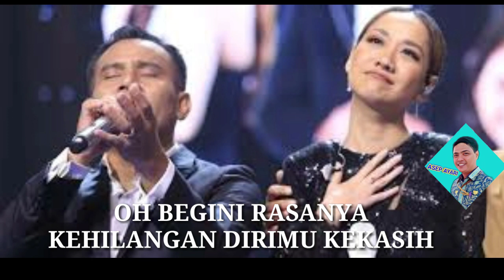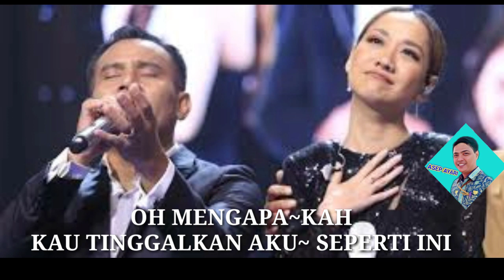TAK MUNGKIN BERSAMA JUDIKA KARAOKE AKUSTIK HD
Tak mungkin bersama judika adalah lagu terbaru dari judika di tahun 2020, spesial performance untuk bunga citra lestari(bcl).
karaoke akustik tak mungkin bersama judika.